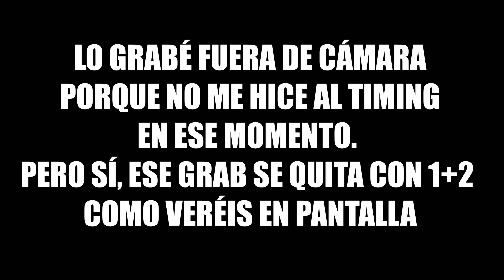Cómo quitarse los agarres en TEKKEN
Timeline:

00:00 Intro
00:14 Prólogo
02:12 Agarres básicos
11:53 Agarres únicos
17:23 Agarres de suelo
28:40 Tips
35:31 Conclusiones
36:48 Créditos

Compra tus juegos desde Instant Gaming utilizando este link, y así me ayudarás a conseguir más fácilmente los últimos juegos para traerlos por aquí ^^